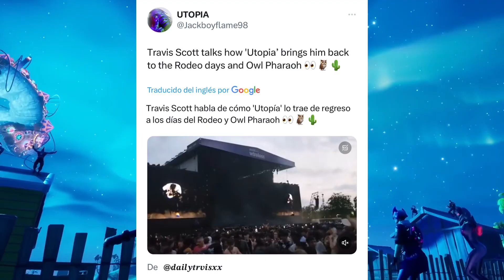¡¡PRUEBAS TRAVIS SCOTT REGRESA A FORTNITE!! ¿Cuando vuelve la skin de travis scott y astro jack?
Lachlan.

Loserfruit.

TheGrefg.

Travis Scott.

Astro Jack.

Marshmello.

Major Lazer

bruno mars

ariana grande

j balvin

lebron james

neymar

marco reus

lazarbeam

bugha Ninja

Lachlan.

Loserfruit.

TheGrefg.

Travis Scott.

Astro Jack.

Marshmello.

Major Lazer

bruno mars

ariana grande

j balvin

lebron james

neymar

¿CUANDO VUELVE LA SKIN DE TRAVIS SCOTT Y ASTRO JACK A LA TIENDA DE FORTNITE? ¿CUANDO SALE EL ALBUM UTOPIA DE TRAVIS SCOTT?CUANDO REGRESA LA SKIN DE lazarbeam

bugha Ninja

Lachlan.

Loserfruit.

TheGrefg.

Travis Scott.

Astro Jack.

Marshmello.

Major Lazer

bruno mars

ariana grande

j balvin

lebron james

neymar